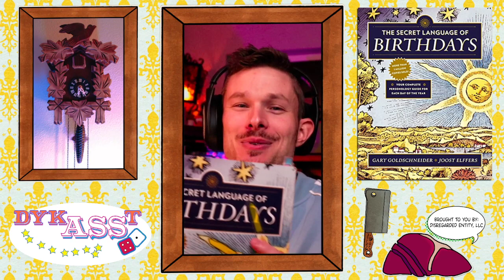'Secret Language of Birthdays' October 1 Birthday Reading 🥳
Today We Explore:
October 1
'The Day of the Top Dog' 👠🐕
Sign: Libra ♎⚖️
Period: Libra I  ♎☝️⚖️
Element/Quality: Cardinal / Air 🐦/ 🌬️
Season: Fall 🍂
Number/Planet: 1 / The Sun
Tarot: The Magician 🧙‍♂️

Want you your own copy of The Secret Language of Birthday's

And for the SUPER BLUE MOON Van Gogh Lego Build
DykASSt ASStro kASST:

Van Gogh, STARRY NIGHT

And if today is your Birthday, Mister or Missus 'Top Dog' I just want to once again relate my most 'Dedicated' regards for a most Happy Birthday! Whether this finds you in the throes of working at the top of a career you have no passion or joy for or having doubled down and thrown in your lot on a trade you've determined is your passion, I hope this finds you shedding any fears or concerns that come with either path. So, here's to alleviating any so-called stressors or strains that may come your way and maintaining your professionalism despite as much, take care not to disregard the work and success you've accomplished, regardless the joy you may or may not find in as much, that said... it's your birthday, go make and realize some magic, work can obviously wait... for the 'Top Dog.'

00:00 - Intro / Die Roll
03:39 - 'The Day of the Top Dog'
10:26 - Numbers and Planets
12:51 - Tarot
14:50 - Health
16:40 - Advice
18:22 - Meditation
19:26 - Strengths and Weakness
19:57 - Born on this Day
23:36 - Outro